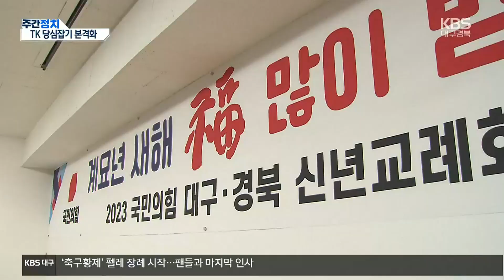[대구·경북 주간정치] TK 당심잡기 본격화…소선거구제 폐지 논의될까 / KBS 2023.01.03.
한 주간 지역 정치권 소식 전해드리는 주간정치입니다.

 2023년 새해가 밝았습니다.

 대선과 지방선거가 있었던 지난해와는 달리 올해는 전국적인 선거가 없고, 내년 4월에 총선이 있습니다.

 각 정당들은 내부 결속 다지기에  힘쓰고 있는 모습인데요.

 특히, 전당대회를 앞두고 있는 국민의힘은 내부 통합과 결속을 그 어느 때보다 강조하고 있습니다.

 국민의힘 대구시당과 경북도당은 어제 신년교례회를 열고 2023년 당무를 시작했습니다.

 신년교례회에는  차기 당권 주자인 권성동, 나경원, 안철수, 윤상현 의원이 참석했습니다.

 자신의 지역구 대신 대구경북에 새해 인사를 온 건데요.

 당원 투표 100%로  당 대표를 뽑기로 결정한 이상 대구경북 당심이 그만큼 중요해졌기 때문입니다.

 역대로 TK의 지지 없이 당권을 잡은 사례가 없는 만큼 당연한 행보라는 분석이 나옵니다.

 당권주자들이 새해 벽두부터  TK에 적극적인 구애를 하는 동안 국민의힘 상임고문인 홍준표 대구시장, 신년교례회에는 참석하지 않고 대신 페이스북에 글을 남겼습니다.

 "당 대표 하겠다고 너도나도 외치고 있지만, 정작 듬직한 당대표 감은 한 명도 보이지 않는다"고 질타했습니다.

 또, 박근혜 탄핵 때를 언급하며 "위선의 탈을 쓴 사람들은 물러가라"며 "새해에는 제대로 된 사람들이 나서서 정치 좀 잘하자"고 썼습니다.

 홍 시장이 아니더라도 당 대표 경선 룰 개정 이후 당 안팎의 비판이 계속되고 있죠.

 전당대회를 두 달여 앞둔 국민의힘이  당내 결속에 총력을 쏟고 있지만 쉽지는 않아 보입니다.

 더불어민주당 대구시당과 경북도당도 새해 당무를 시작했습니다.

 대구시당은 오늘 오전  대구 앞산 충혼탑을 참배한 뒤 대구시당으로 자리를 옮겨 신년인사회를 열었습니다.

 더불어민주당 대구시당과 경북도당은 올해를 정치개혁의 해로 선포했는데요.

 올 한해 선거제도 개혁에 총력을 쏟겠다고 다짐했습니다.

 대구시당은  현행 승자독식의 소선거구제가 대의정치를 왜곡시켜왔다며 선거제도 개혁에  명운을 걸겠다고 밝혔습니다.

 이를 위해 오는 6일  선거제도 개혁 당원 토론회를 시작으로 정당 간담회, 시민 공청회 등을  지속적으로 열 계획입니다.

 윤석열 대통령과 김진표 국회의장도 새해 들어 중대 선거구제 도입을 제안했죠.

 소선거구제를 폐지하고 중대 선거구제를 도입하자는 제안, 올해 처음 나온 것은 아닙니다.

 정치 개혁의 최우선 과제로 오랫동안 언급돼 왔지만 본격적인 논의는 이뤄지지 않고 있는데, 올해는 어떨지 지켜봐야겠습니다.

 한편, 정의당과 진보당은 지역 민주노총 등과 함께 오늘 오전 대구 현대공원 열사 묘역에서 민중단체 합동 시무식을 열고 2023년을 시작했습니다.

 주간정치였습니다.

 촬영기자:백창민/그래픽:인푸름